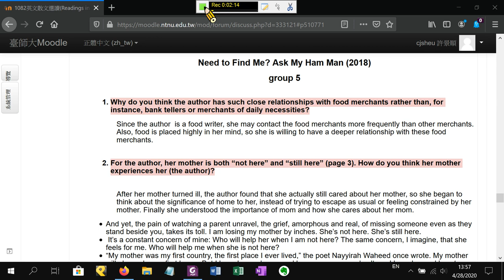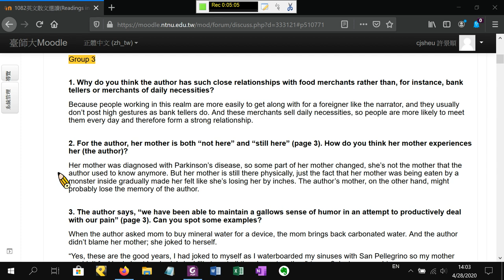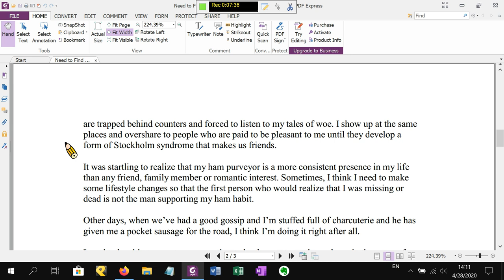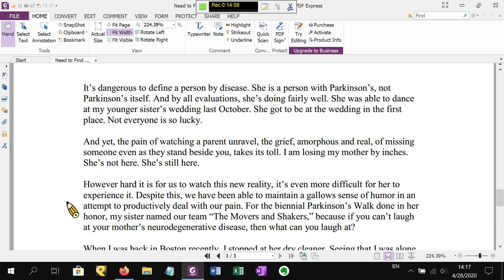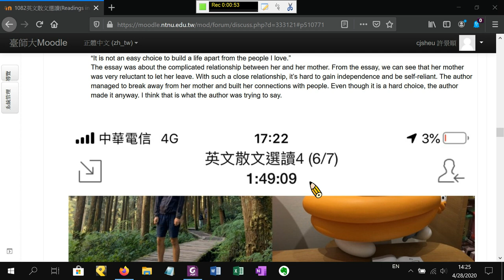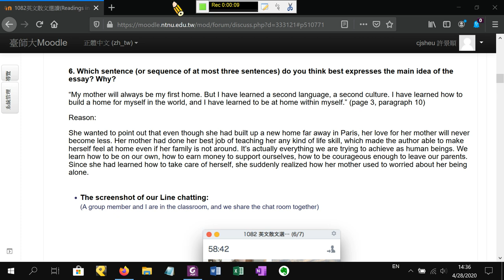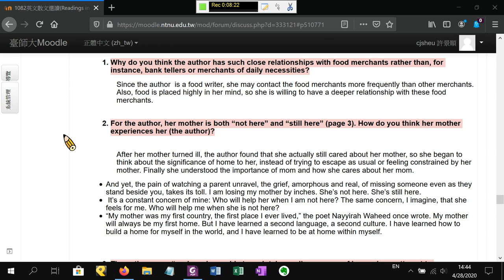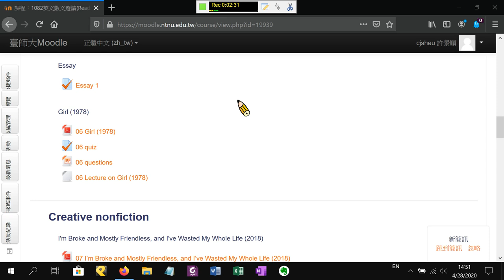2020 Spring: Readings in English Prose - 09 Need to Find Me? Ask My Ham Man (2018)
Shifted to online course instruction due to pandemic. Lecture originally scheduled for 27 April, at National Taiwan Normal University. Concepts covered: "Need to Find Me? Ask My Ham Man" (2018) by Catherine Down and a preview of next week.